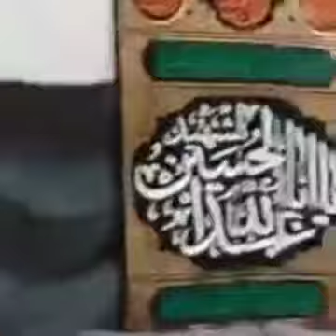Zakir najam ul Hassan sherazi sb|Najaf ashraf main majlis Prte hoe